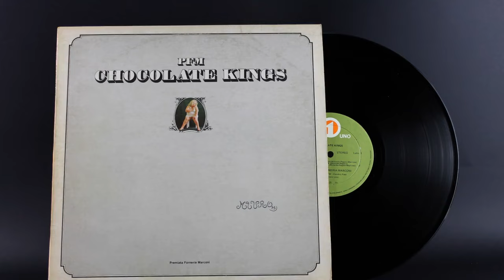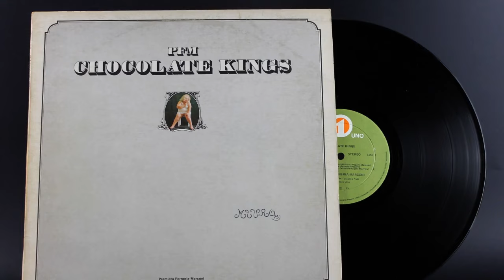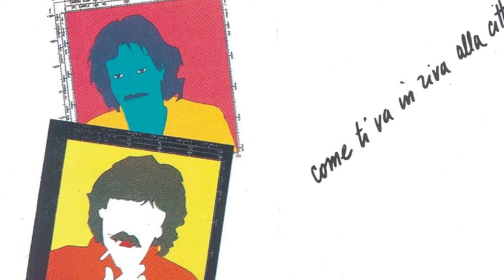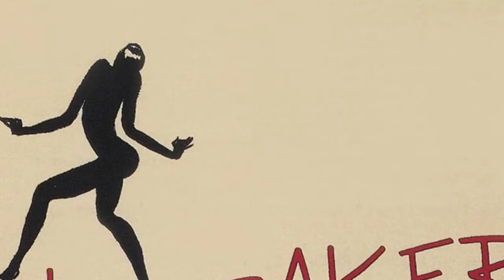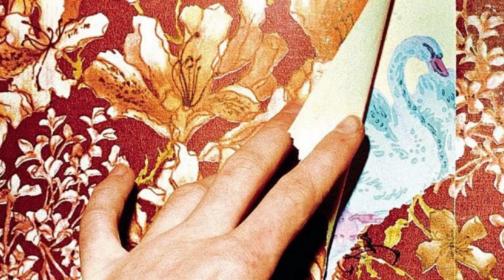PREMIATA FORNERIA MARCONI (DISCOGRAFIA DE ESTÚDIO)